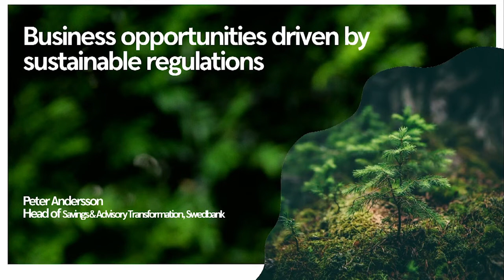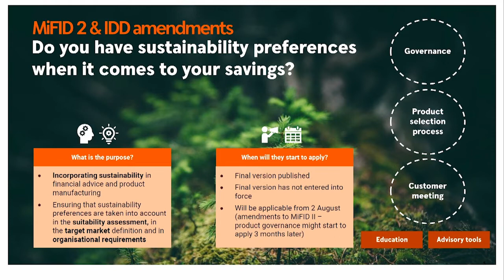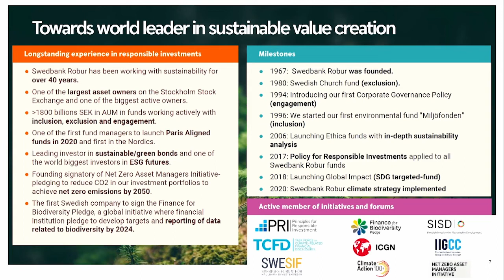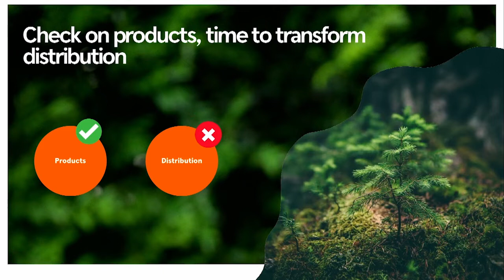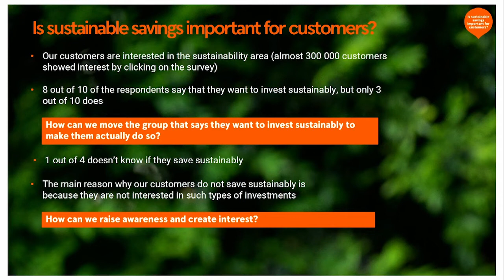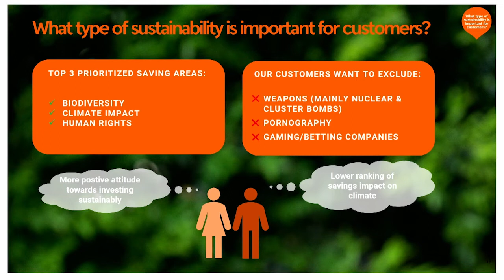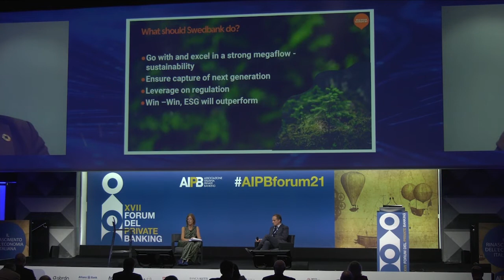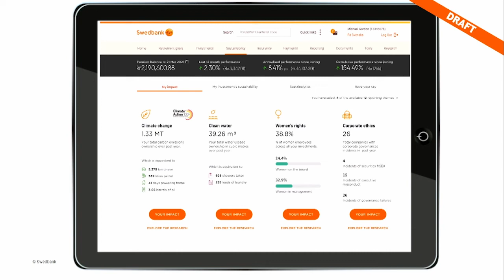XVII Forum del Private Banking - Intervento di Peter Andersson (Swedbank)